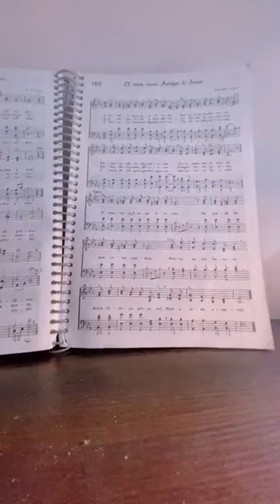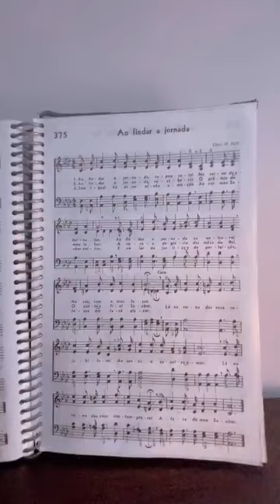Live de Louvores e adoração 1